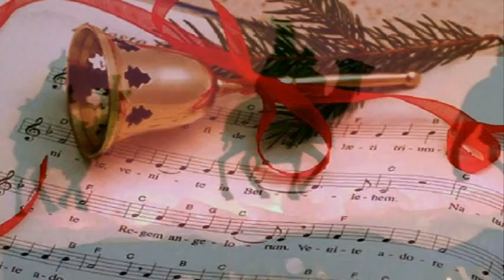My Choice_Christmas - Nana Mouskouri: O du fröhliche (Oh How Joyful)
O du fröhliche (Oh How Joyful) a German Christmas Carol sung by the great Greek singer, Nana Mouskouri.

O du fröhliche is a German Christmas carol. The author of the original is the famous Weimar "orphan father" Johannes Daniel Falk (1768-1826). Heinrich Holzschuher (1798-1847) from Wunsiedel wrote the latter three verses, which are sung today.

After Johannes Daniel Falk lost four of his seven children to typhoid fever, he founded das Rettungshaus für verwahrloste Kinder (lit. the rescue center for abandoned children) in Weimar. In 1816 he dedicated this song to the children of the orphanage. The Melody was taken from "O sanctissima, O Purissima, dulcis virgo Maria" which is still sung in Italy.

Falk found this song in Johann Gottfried Herders (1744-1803) collection Stimmen der Völker in Liedern.  In its original version, the song was titled "Allerdreifeiertagslied" or "A Song for Three Holidays" in which is mentioned the three major festivals of Christianity Christmas, Easter and Pentecost.